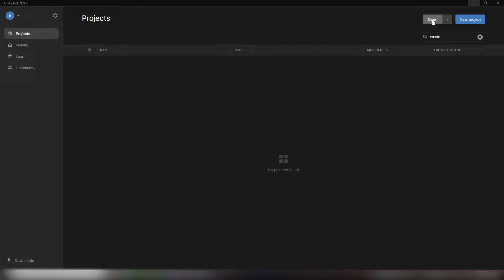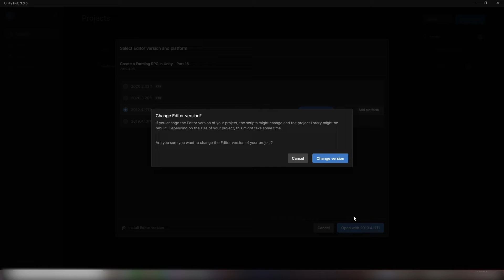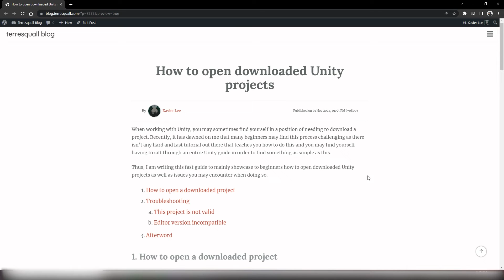How to open a downloaded Unity project in a ZIP or folder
Hi everyone, in this video, we'll be looking at how we can open up a downloaded Unity project in a ZIP or folder.

0:00 Introduction
0:06 Unzipping the project folder
0:25 Opening the project in Unity Hub
0:52 Editor version not installed prompt
2:06 Conclusion